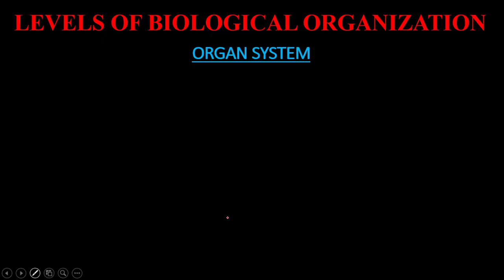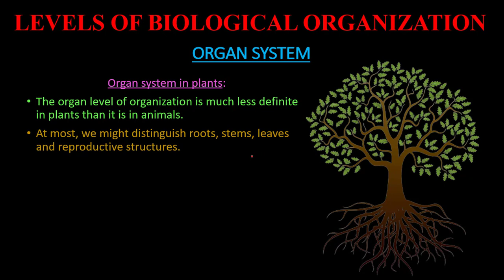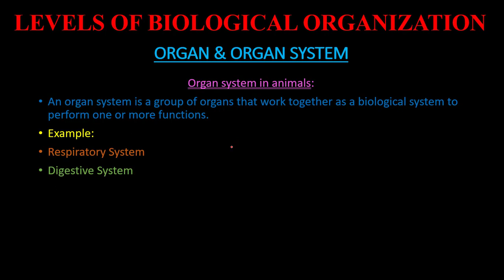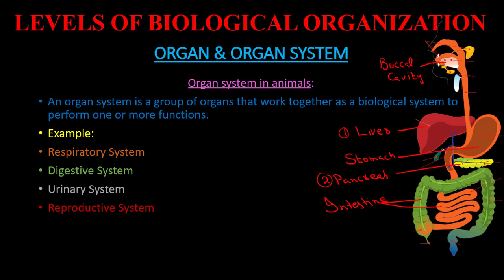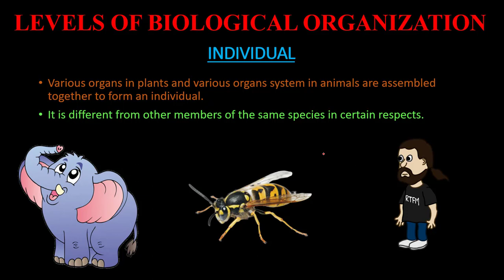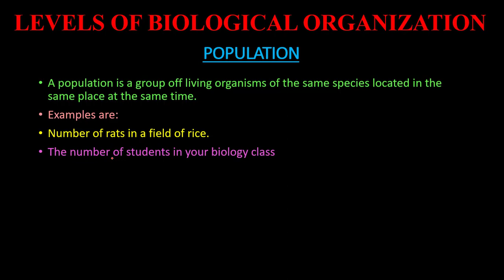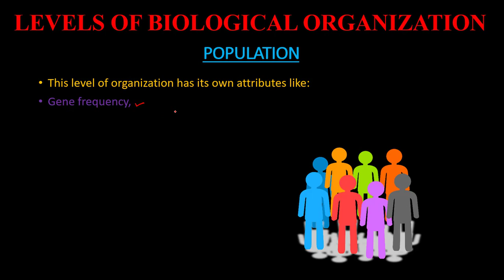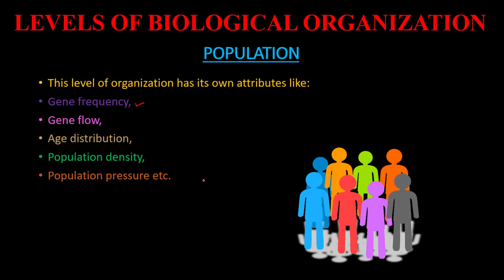Levels of Biological Organization 3 | Chap 1 Introduction | Lecture 6 | URDU | Biology| ACE Academia